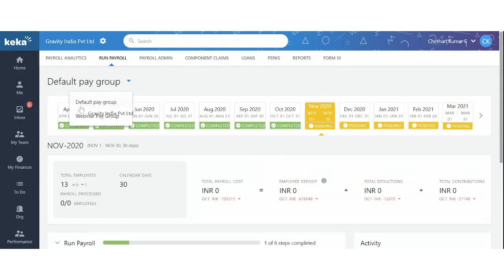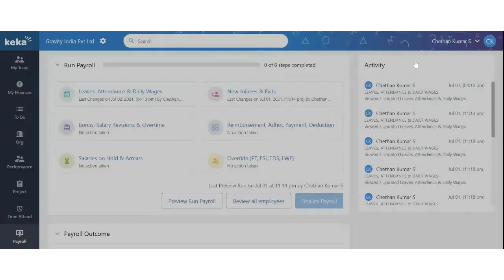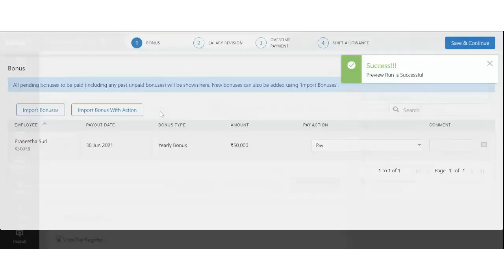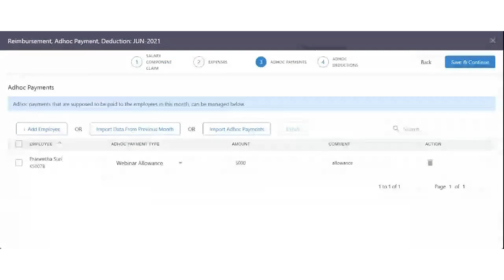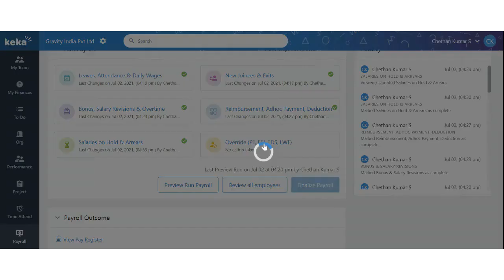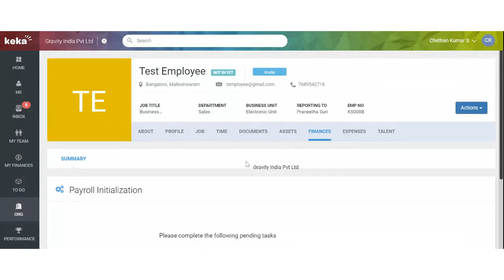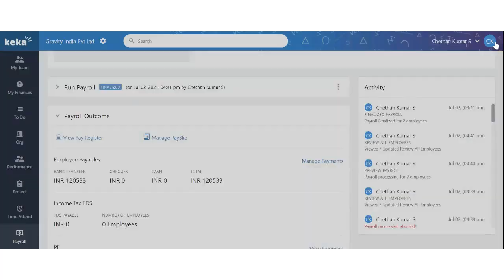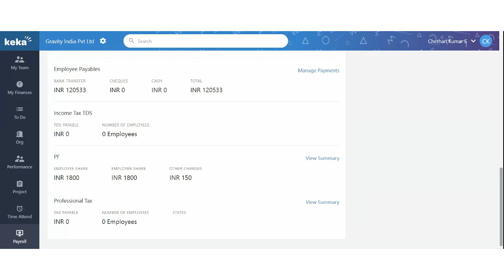Processing Payroll in 6 Simple Steps l Keka HR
In this session, we explain how simple it is to process a company's payroll in 6 easy steps on Keka HR which saves you a lot of time and money at the same time.